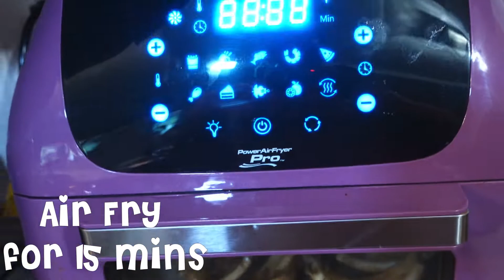Sweet Jerk Coconut strips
Easy plant base BBQ ribs@3PlantbaseKids